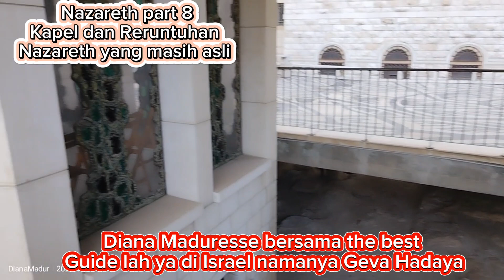Part 8, Kapel dan Reruntuhan Nazareth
Shalom tretan sodara di dalam Tuhan Yesus, Diana Maduresse atau dengan nama lengkap Luluk Lismardiana adalah wanita berasal dari Sampang - Madura
( suku Madura)
sebagai seorang Lahir baru ,Tuhan panggil dan Tuhan pakai untuk penginjilan dan pelayanan di Kalimantan barat.
pertobatan langsung dari Tuhan Yesus dan tanpa adanya penginjilan dari seorang pendeta atau siapapun tapi langsung dari Tuhan Yesus melalui mukjizat kesembuhan.
Dengan kesabaran dan ketekunan serta hanya mengandalkan Tuhan Yesus saja menjalani penginjilan,membangun tempat ibadah dan membantu anak yang mau sekolah Alkitab atau sekolah Teologi .

✓ Saluran berkat untuk pelayanan penginjilan yang dilakukan saya, ibu Diana dan Team  bisa di kirim ke :
 an.Luluk Lismardiana

✓Saluran berkat dari anda untuk pembangunan gereja  bisa melalui
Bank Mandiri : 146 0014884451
an.Luluk Lismardiana

✓Saluran berkat untuk pendidikan anak berprestasi dan membantu para "Lahir Baru" untuk sekolah Alkitab/sekolah Teologi
an.Luluk Lismardiana